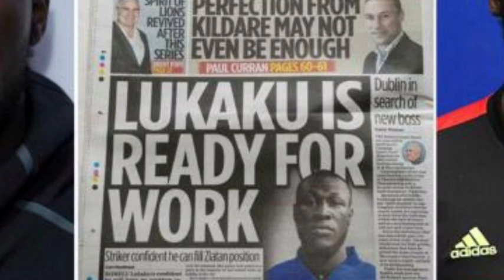José Mourinho rings Everton's Ronald Koeman about Lukaku/Stormzy blunder!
Stormzy or Lukaku? Who has actually signed to play for Manchester United? José investigates! Written and performed by Terry Fahy. FM104's Strawberry Alarm Clock.